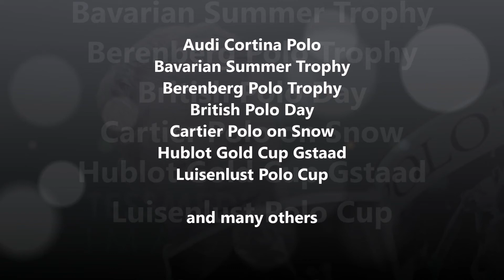TESSLOOKS POLO PHOTOGRAPHY by Jacques von TESSENBERG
TESS ][ LOOKS Jacques von Tessenberg Photography

Cartier St. Moritz Polo on Snow, Hublot Gold Cup Gstaad, Berenberg Polo Trophy, Polo Cup Luisenlust, Gut Ising Events, Bavarian Summer Trophy, International Beach-Polo-Cup and many others.